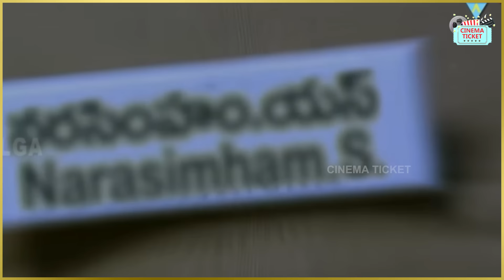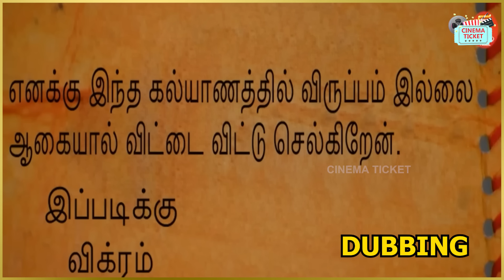Dubbing Parithabangal - PART 4 | என்னடா இப்படி பச்சையா பேசி வெச்சிருக்கீங்க! | Funny Dubbing Movies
தெலுங்கிலிருந்து தமிழுக்கு டப்பிங் செய்யப்பட்ட படங்களின் மொக்க வசனங்கள் - Funny Dubbing Dialogues from Telugu to Tamil Dubbing Movies! And Funny Malayalam Dubbing songs!